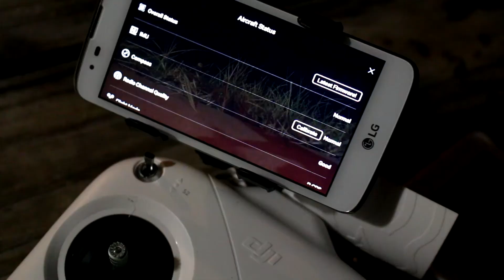Phantom NightLights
Just a quick video of the lights on drone!
Thank you all for your support you have given me! its very appreciated!